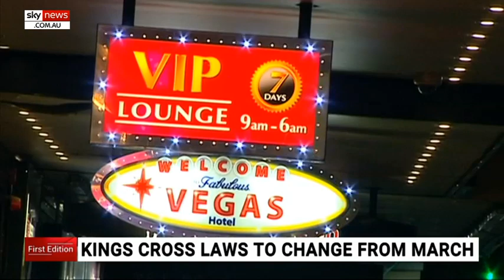'Bright, Sophisticated, Safe': Kings Cross lockout laws abolished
Kings Cross lockout laws will be scrapped after the Berejiklian government deemed the area safe after 12 months of careful scrutiny, says NSW Minister for Tourism Stuart Ayres.

“We said we would take 12 months to monitor King’s Cross,” he told Sky News.

“We’ve seen a strong behavioral change across Sydney. We’ve also seen a lot of change of culture around drinking in this city.”

“We think we’ve created a safer environment.”

Mr Ayres said while the lockout laws would be rolled back, licensed conditions had “changed dramatically” and would continue along a trajectory which was embedded in safety.

“There will still be some activity in place around ID scanners which will allow police to continue to do their jobs and we’ll monitor what takes place there”.

“This is about a bright and sophisticated future for Kings Cross and one that really has safety embedded in it.”